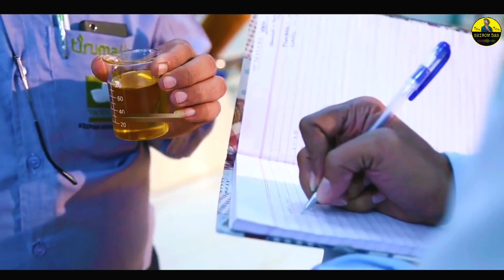ফ্যাক্টরিতে সয়াবিন তেল কিভাবে তৈরি হয়? || How Refined Oil Is Made In Factory || SHIBOM DAS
* This video has no negative impact on original works (it would actually positive for them)
* It not transformative in nature.